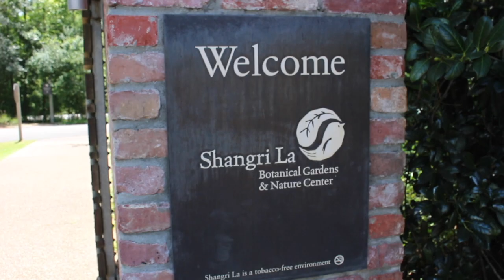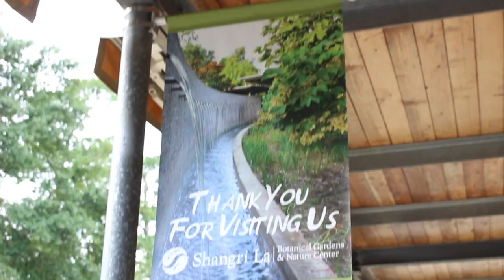Google Assistant Took Us to an Ancient Land...in Orange TX | Google My Mondays Goes to Shangri La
Where is the coolest place in Orange, TX? Google has the answer and it did not dissapoint. Our trip to Shangri La was filled with fun and beauty. A great way to spend the afternoon!